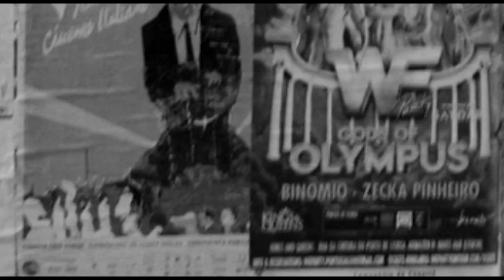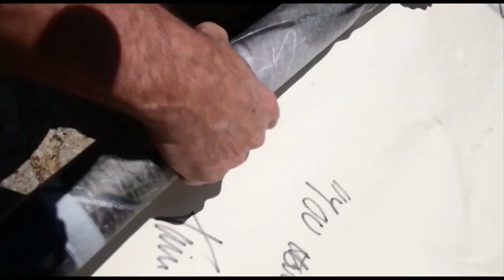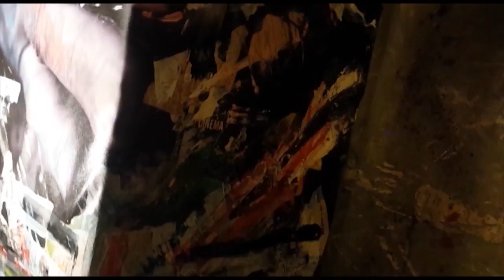Mostra'16 video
By Antonio Alves da Costa